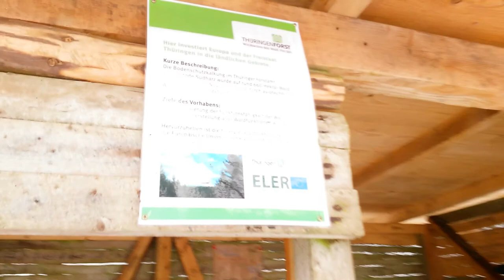Stierbergsteich Stempelstelle 48 - Wandern im Harz mit der Harzer Wandernadel, Rothesütte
Der Stierbergsteich bei Rothesütte wurde künstlich angelegt, um einst das Aufschlagwasser für ein bachabwärts gelegenes Wasserrad anzustauen. Mit dem Rad wurden die Pumpen betrieben, die das Grubenwasser aus Schächten naher Bergwerke hoben, in denen zumeist Roteisenerz abgebaut wurde